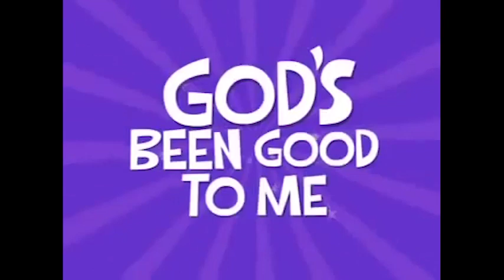Lesson for Intermediates (December 27, 2020)